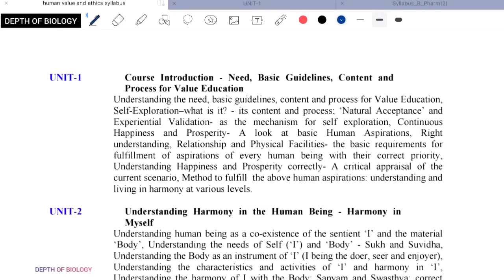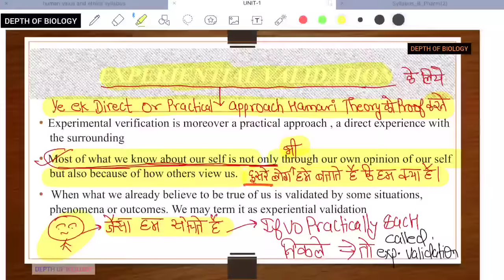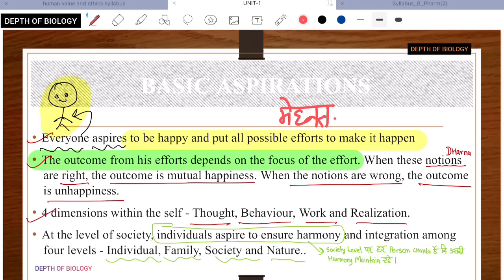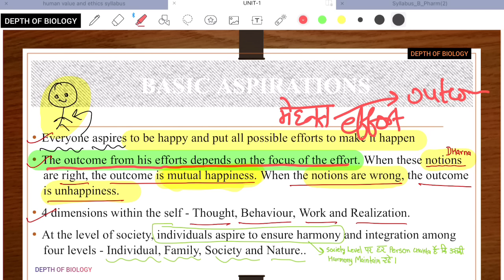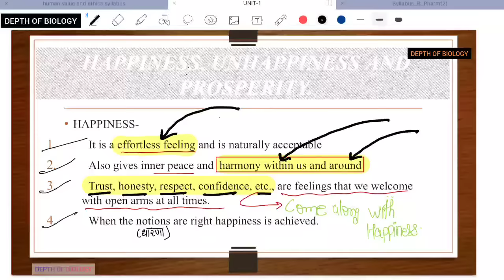human value and ethics unit 1 || basic Guidelines || process for value education || self exploration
1. human value and ethics
2. human value and ethics depth of biology
3. human value and ethics b pharmacy
4. human value and ethics aktu University
5. process for value education
6. basic Guidelines human value and ethics
7. experimental validation
8. happiness and prosperity
9. human value and ethics lecture
10. human value and ethics important questions
11. human value and ethics notes b pharmacy
12. human values and professional ethics
13. human values and professional ethics engineering
14. human values and professional ethics bsc 1st year
15. human values and professional ethics btech

human values and professional ethics engineering
human values and professional ethics bsc 1st year
human values and professional ethics btech